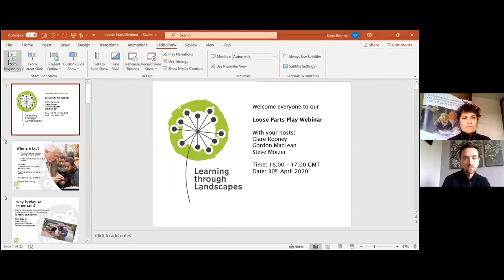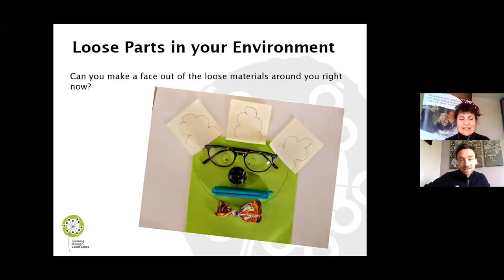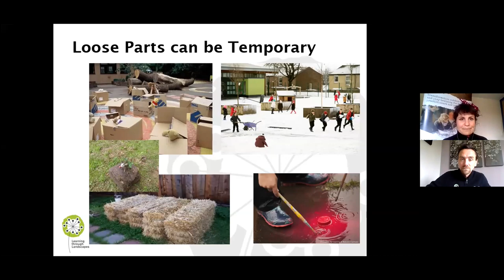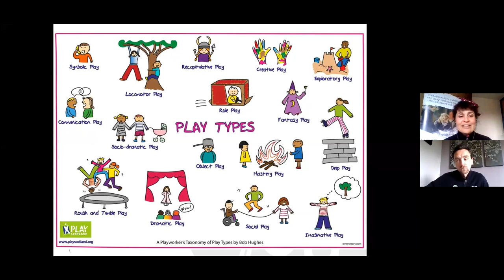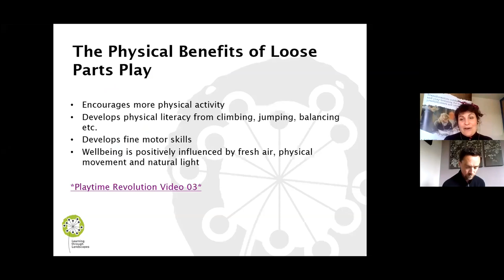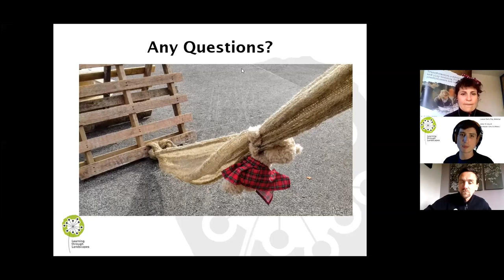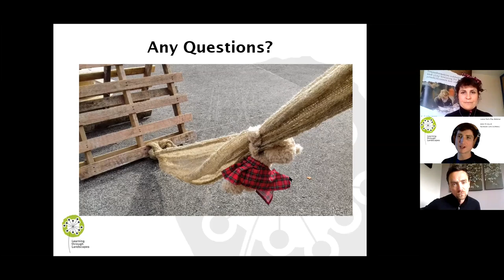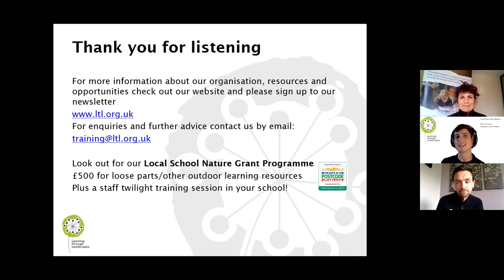Loose Parts Play - Webinar Recording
This webinar on Loose Parts Play was recorded on 30th April 2020.